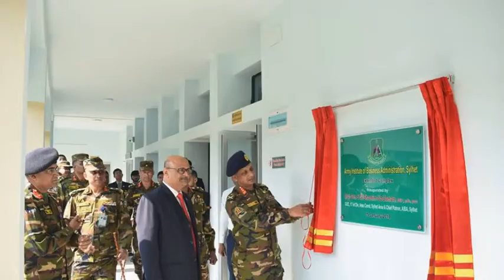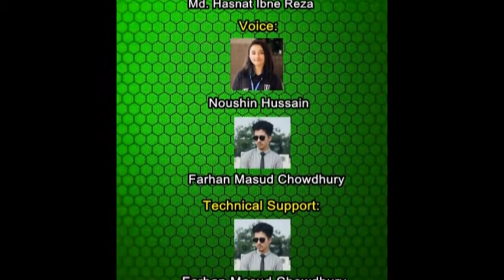AIBA TVC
About AIBA, Sylhet